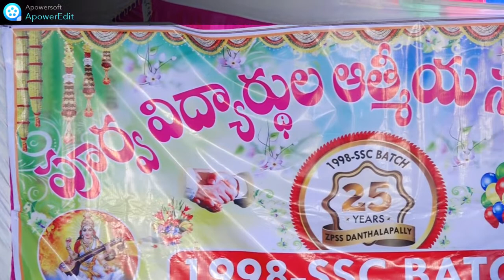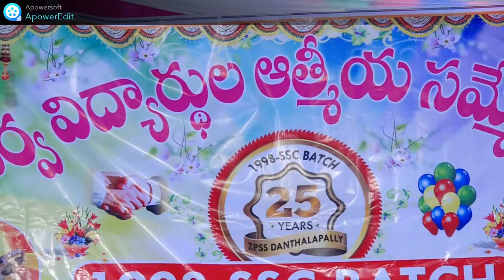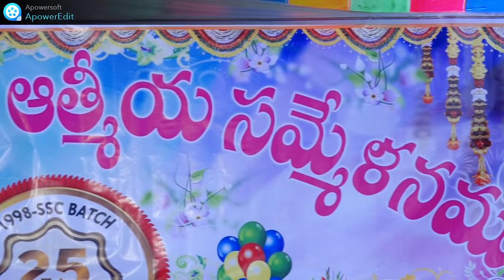My School ZPPSS Danthalapally 1998 SSC Batchmates Get-Together Silver Jubilee Celebrations